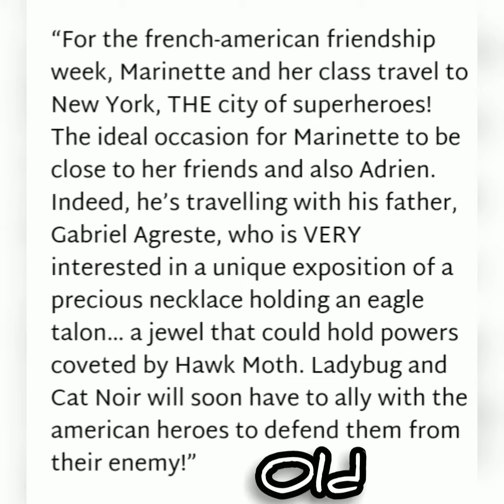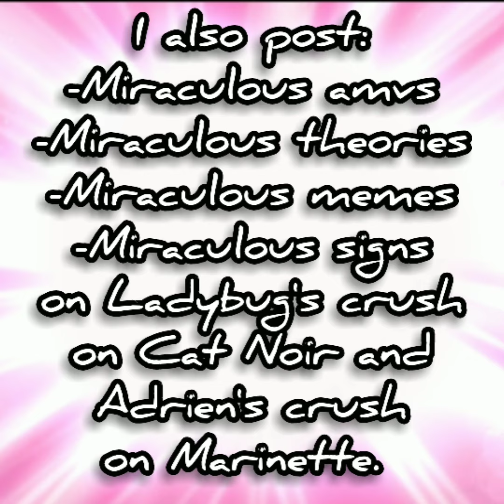Two Season 4 episodes' names released + New York special script!! | Miraculous News | Lk6 Channel